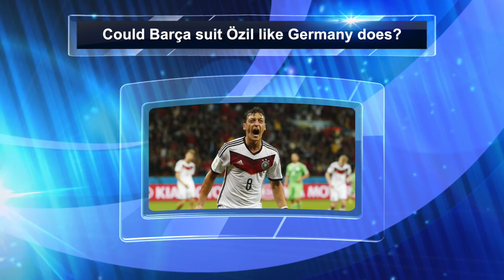Should Barcelona sign Mesut Ozil?